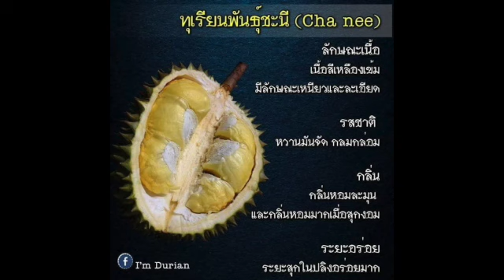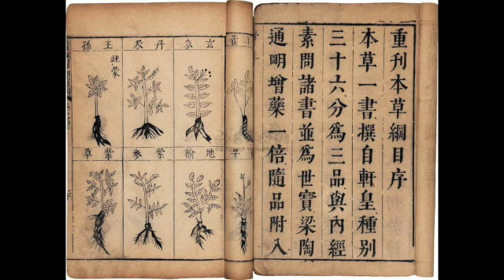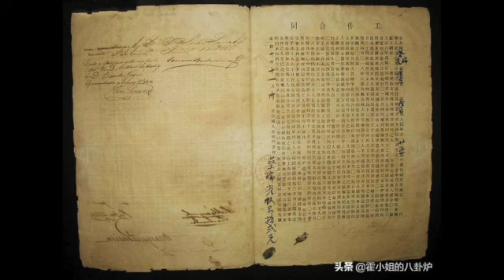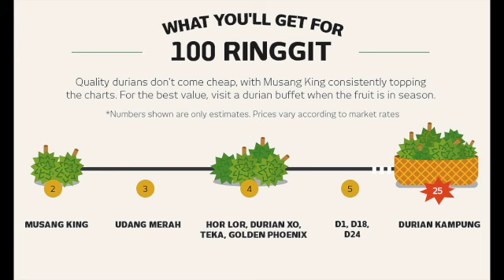一口榴莲，百年留恋：南洋华人榴莲史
印尼有一则古老的寓言：人类与老虎本是相亲相爱的伙伴，共同以榴莲为食。后来，人类不小心被榴莲的尖刺划破了手，鲜血沾染到榴莲果肉上，老虎才变得嗜血。

这个寓言，和诞生于欧洲的伊甸园故事有颇多相似之处。同样负有原罪的人类、同样危险的老虎和蛇、同样具有诱惑性的苹果和榴莲。

是的，原产于南欧的苹果，和原产于东南亚的榴莲，在当地人眼里，都是甜美到让人觉得诱惑和危险的食物。